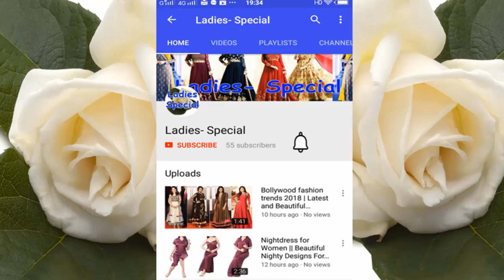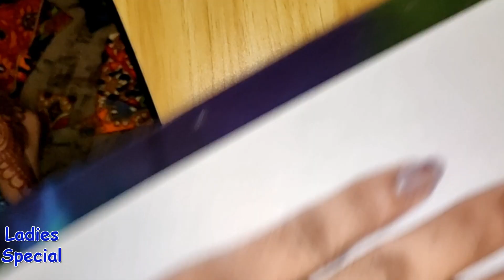Most Beautiful back hand easy mehndi designs || Amazing Mehndi Design back hand